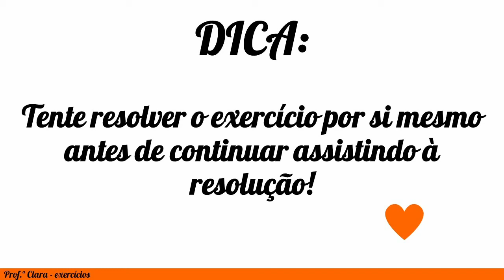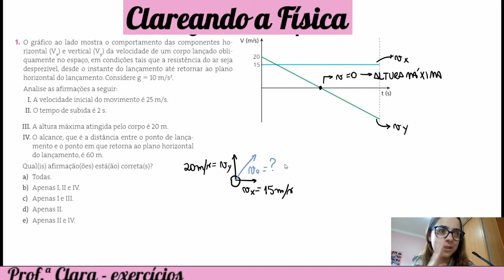Exercício - O gráfico ao lado mostra o comportamento das componentes horizontal (Vx) e vertical (Vy)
O gráfico ao lado mostra o comportamento das componentes horizontal (Vx) e vertical (Vy) da velocidade de um corpo lançado obliquamente no espaço, em condições tais que a resistência do ar seja desprezível, desde o instante do lançamento até retornar ao plano horizontal do lançamento. Considere g = 10 m/s². Analise as afirmações a seguir:
I. A velocidade inicial do movimento é 25 m/s.
II. O tempo de subida é 2 s.
III. A altura máxima atingida pelo corpo é 20 m.
IV. O alcance, que é a distância entre o ponto de lançamento e o ponto em que retorna ao plano horizontal do lançamento, é 60 m.
Qual(is) afirmação(ões) está(ão) correta(s)?
a) Todas.
b) Apenas I, II e IV.
c) Apenas I e III.
d) Apenas II.
e) Apenas II e IV.